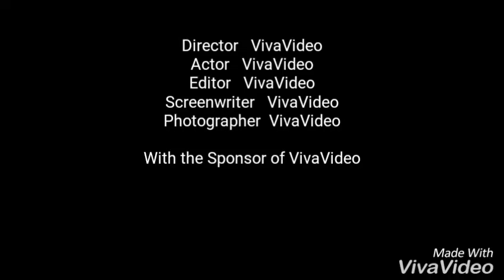jalan Raya Abreso mansel